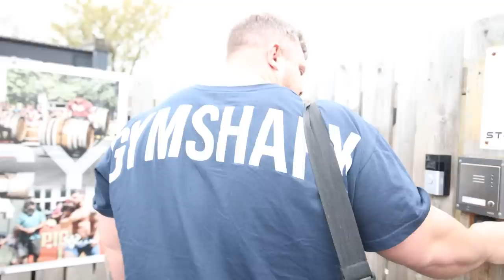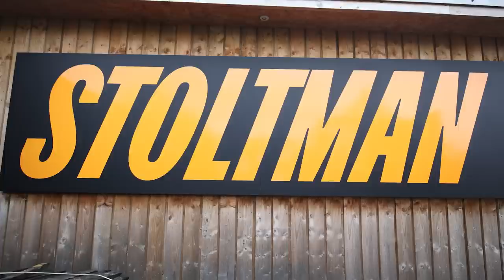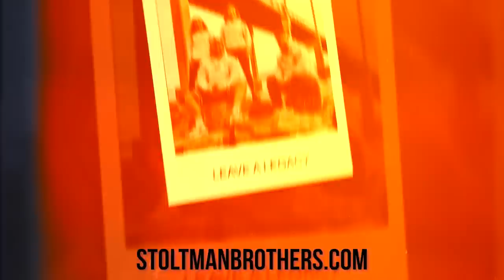BACK ON PREP ALREADY! | DEADLIFT | STOLTMAN BROTHERS